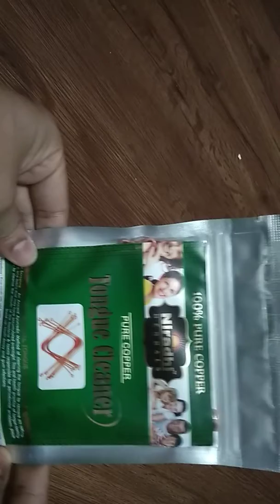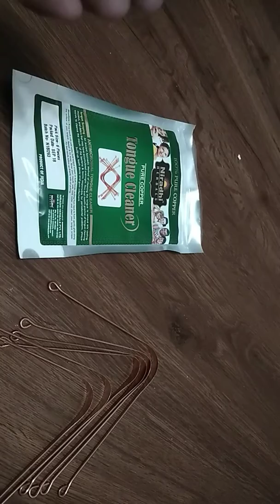Unpacking - Niradhi Herbals Tongue Cleaner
Unpacking - Niradhi Herbals Tongue Cleaner . 100% Pure Copper